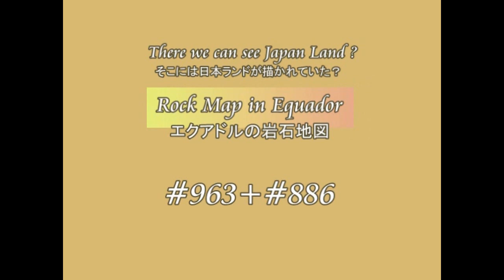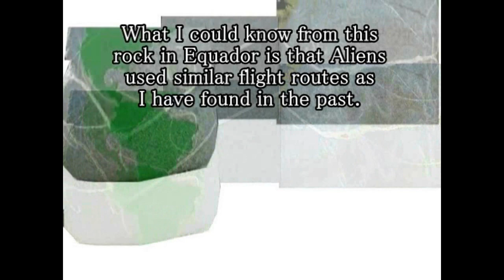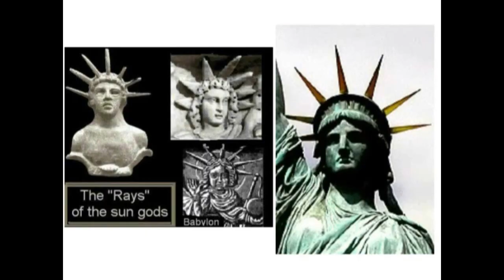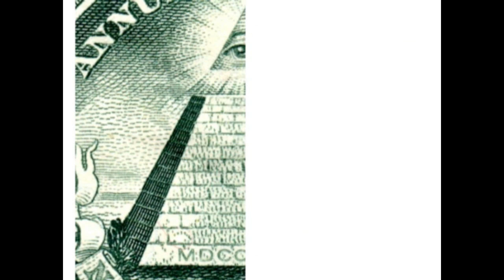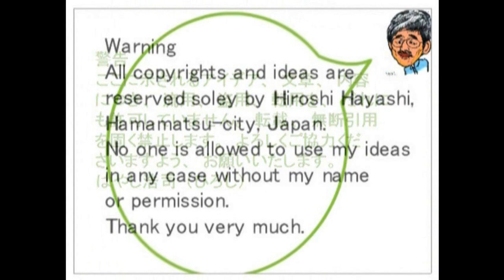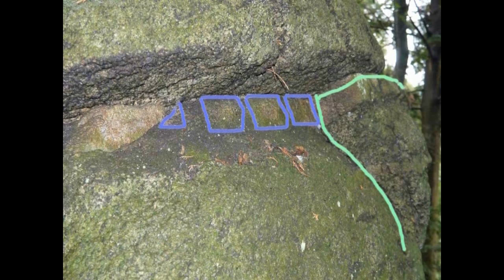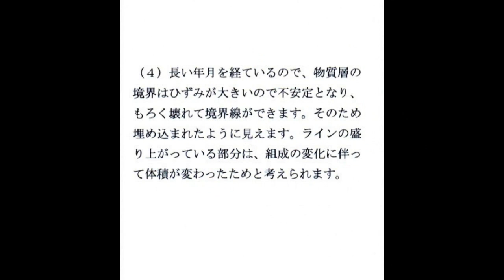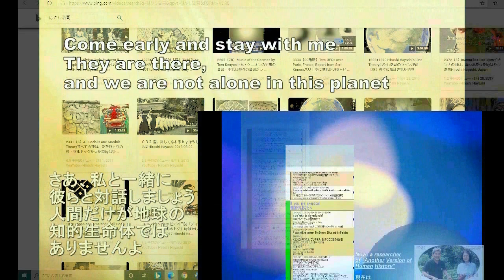3634【04】Klaus Dona's Rock Map in Equador+Japan Land日本島（？）が描かれていた、クラウス・ドナの世界地図inエクアドルby Hiroshi Hayas